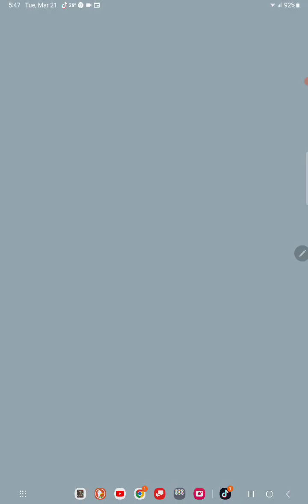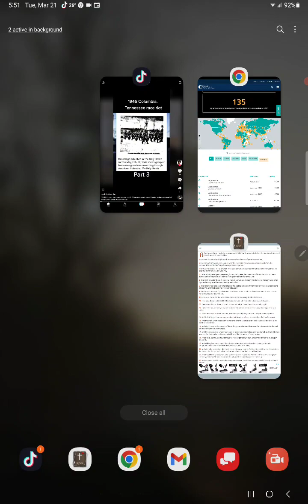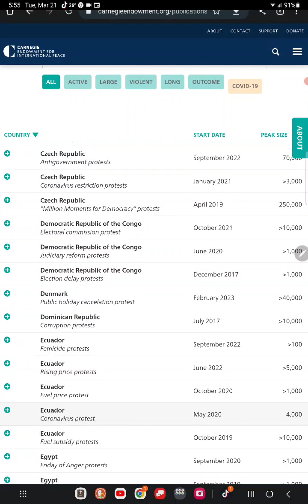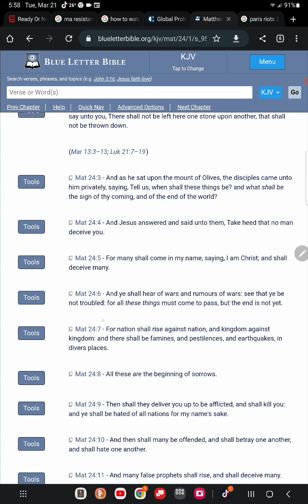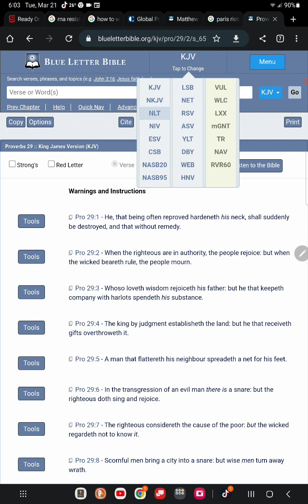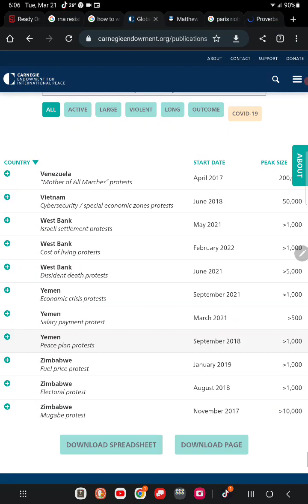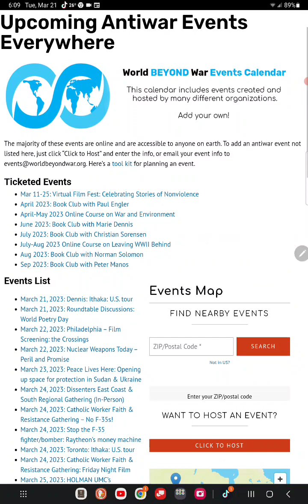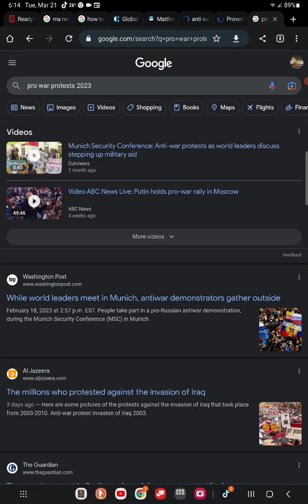global protest tracker